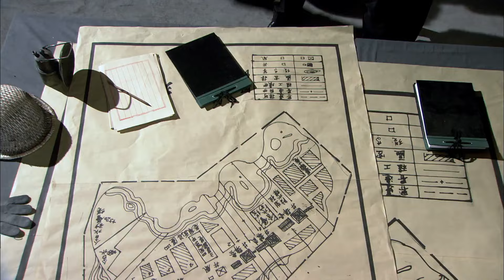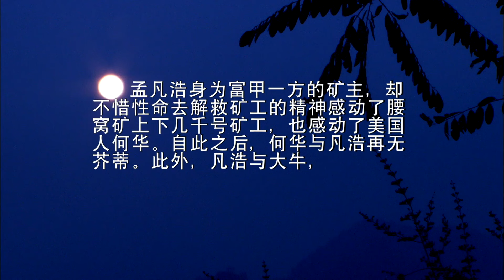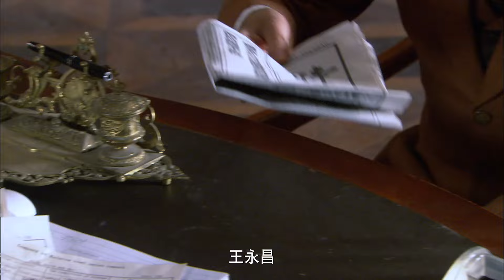【超好看民国剧】黑凤凰 EP 25 | 苦命鸳鸯为家族利益牺牲一切（于小伟、陈姝、王全有）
《黑凤凰》
主演：于小伟

滦州煤矿矿主孟熙臣被捕入狱，英国人欲吞占滦州东营煤矿。孟夫人无奈，召回在秦皇岛考察修建铁路的二少爷孟凡耀回来接管孟家滦州煤矿，成为新的大东家。冯兰兰是孟凡耀青梅竹马的恋人，盐商蔡宣霖的女儿蔡美娟，对孟凡耀情有独钟，于是孟夫人命令孟凡耀迎娶蔡美娟，希望蔡宣霖能为他们提供银两资助。冯兰兰得知孟凡耀大婚，悲痛欲绝，痛心之余，赌气答应了土匪黑彪的求婚，成为黒彪压寨夫人。孟凡耀重新接管滦州煤矿，辛亥革命前夕，孟家爆发“信鸽事件”，孟凡耀被捕入狱。关键时刻，冯兰兰出身相救。英国鲍尔温强行收买孟家煤矿，孟凡耀带领家人披挂上阵，冯兰兰也带领部下前来协助孟凡耀，与官兵展开了激烈斗争，最后一刻，孟凡耀与“黑凤凰”冯兰兰手握炸药与矿井同归于尽。